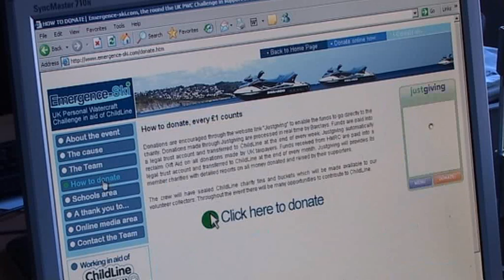Adelia Television Viral Video 'Jetski Challenge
This viral video is to showcase Adelia Television services for your business / organisation.

Viral Video uses the free International channels of YouTube and social media.

It is a complete solution to your marketing needs as it creates an online 'buzz' that can be capitalised on in the real world.  This buzz enables you to create press releases and events such as flash mobs and public 'stunts'.  This will get your brand into newspapers, onto radio and even onto broacast television.

Adelia Television Viral video is high quality and can be used on Broadcast Television from niche satellite television channels to ITV1!

Viral Video is content that becomes popular throught the process of internet sharing, typically via video-sharing websites, social media and email.

For your Viral Video production visit Adelia Television.